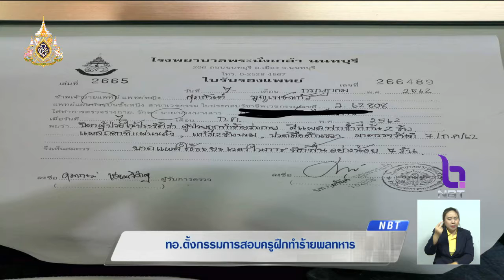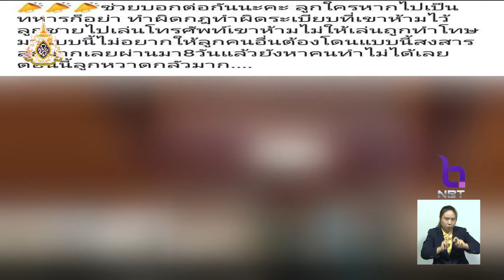"กองทัพอากาศ" ตั้งกรรมการสอบสวนครูฝึกทำร้ายพลทหาร